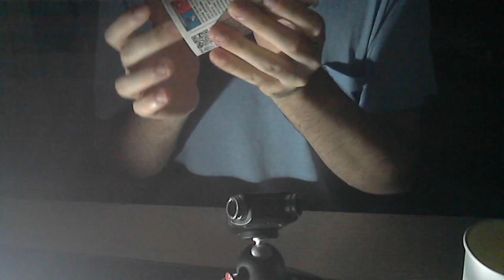[ASMR] Tapping sur des Gobelets Nespresso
Petit retour ASMR !

J'espère que tout le monde va bien et que la vidéo vous plaira. J'attends vos suggestions et idées de vidéo en commentaires.

Romain